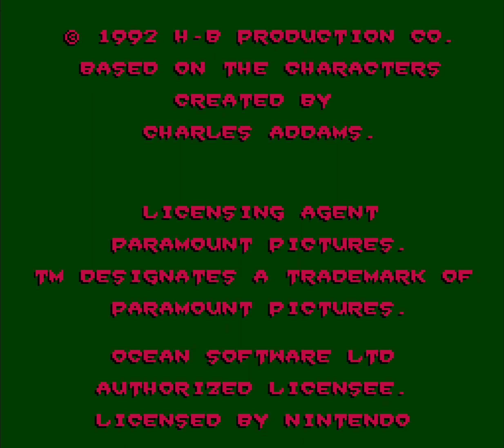The Addams Family Pugsley's Scavenger Hunt SNES Intro Super Nintendo 4K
The intro for the SNES game The Addams Family: Pugsley's Scavenger Hunt goes as follows:

"Welcome to the wacky world of the Addams Family. In this adventure, you'll play as Pugsley Addams, who is on a scavenger hunt to find all the items his sister Wednesday has hidden throughout the mansion.

But the mansion is no ordinary home. It's full of traps, obstacles, and monsters that will try to stop Pugsley in his tracks. From the spooky graveyard to the haunted library, there are many areas to explore and secrets to uncover.

Pugsley is not alone on his quest, however. He has his trusty slingshot to take out enemies and break obstacles, as well as a variety of power-ups to collect along the way. And with his unique ability to turn into a ball and roll through tight spaces, Pugsley can access areas that would otherwise be off-limits.

So get ready to join Pugsley on his scavenger hunt. It's a wild and wacky adventure full of surprises and laughs. Are you ready to explore the Addams Family mansion? It's time to find out. Get ready for The Addams Family: Pugsley's Scavenger Hunt!"

As the text appears on the screen, images of the Addams Family mansion and its inhabitants are displayed, accompanied by whimsical music that sets the tone for a fun and humorous game.